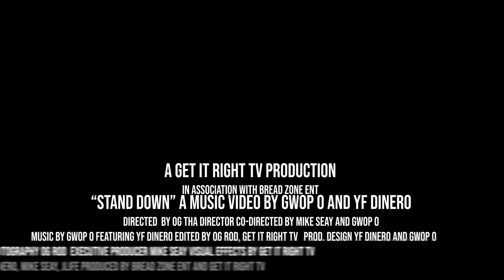Gwop O Ft. YF Dinero - Stand Down Official Music Video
Reverbnation.com/gogetitrightentertainment...